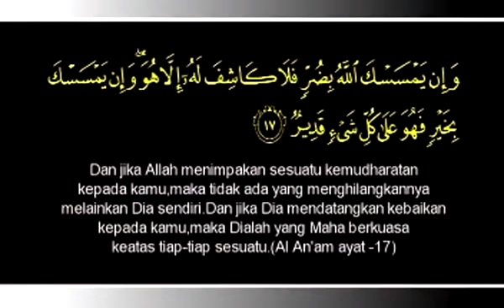Rawatan Penyakit Kanser, Buah Pinggang & Batu Karang Menurut Islam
Assalammualaikum dan Salam Hormat

Apa khabar?, saya doakan kehidupan anda dan seluruh umat Islam amnya sentiasa berada didalam redha dan rahmat Allah serta berbahagia selalu, serta dilingdung dari segala kejahatan manusia dan jin oleh Allah SWT.

PS: Sebaik-baik manusia itu adalah mereka yang memberi manafa'at kepada manusia lain.